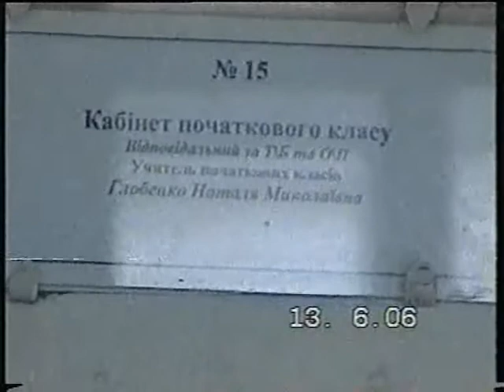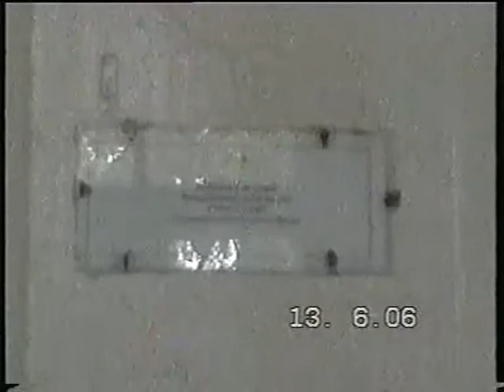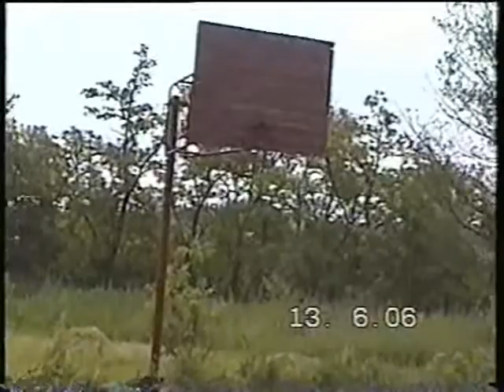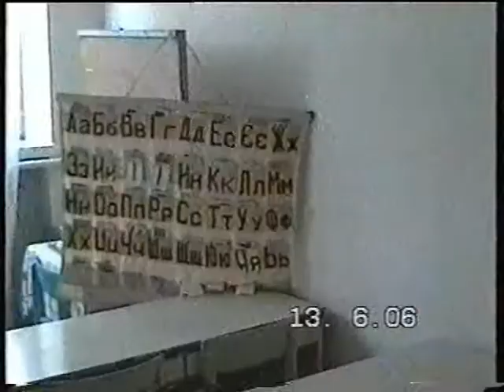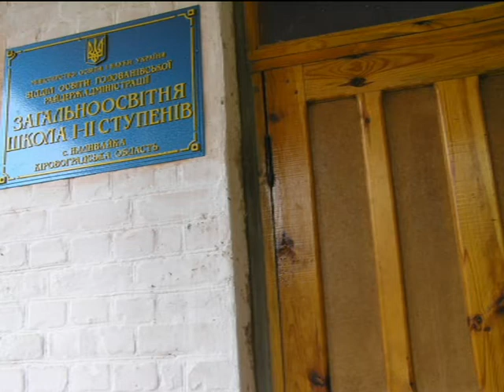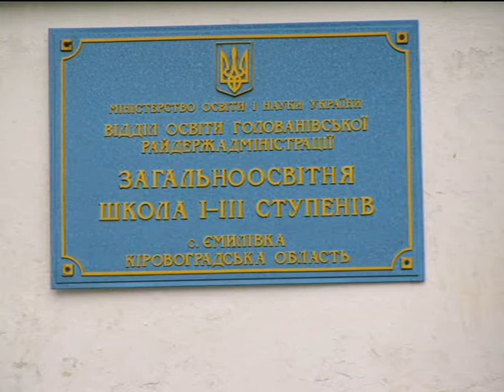Презентація Троянської ЗОШ